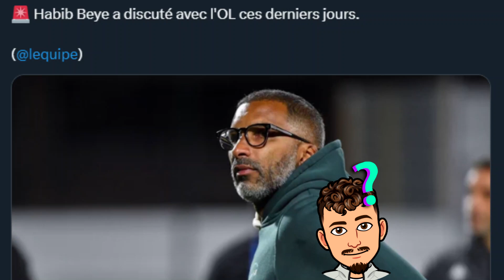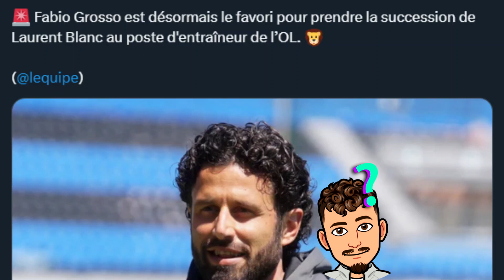Fabio Grosso va sauver l'OL ? Grosso préféré a Gattuso par l'OL ? Laurent Blanc viré un peu tard ?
Dans cette vidéo on va parler un peu de l'Olympique Lyonnais qui est dans une phase assez compliqué en ce moment donc avec pas mal de chose à dire !